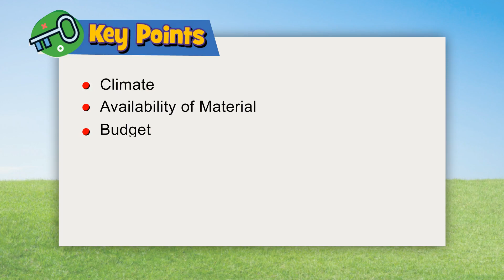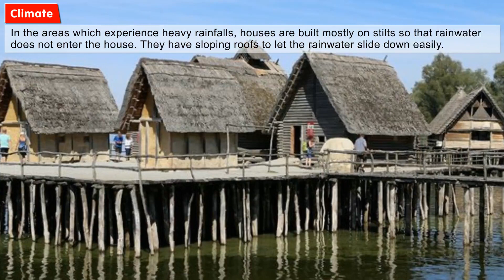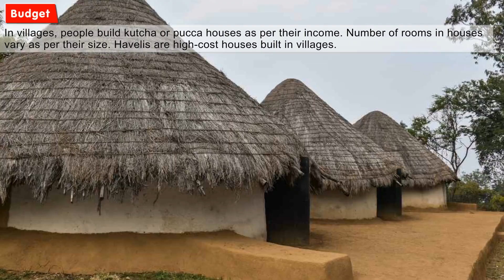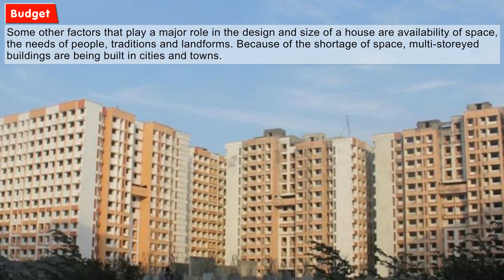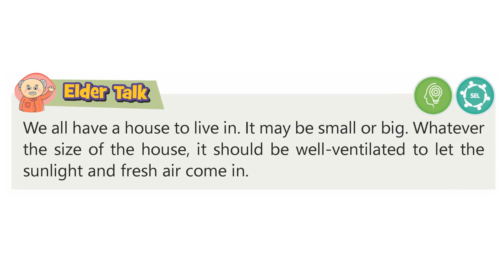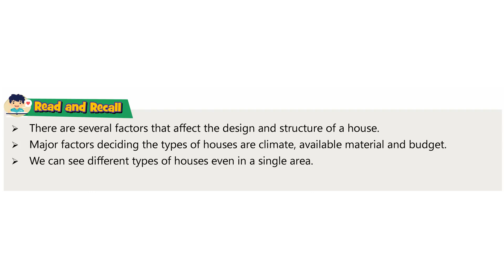EE - 5 Ch - 14 Different Houses in Different Places